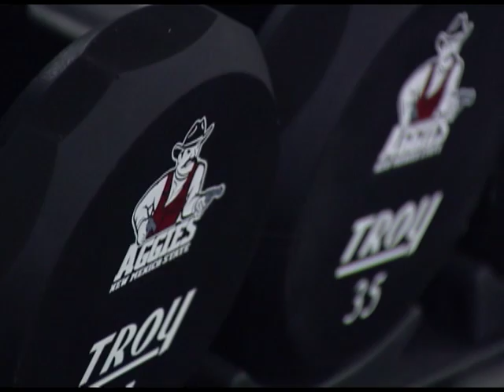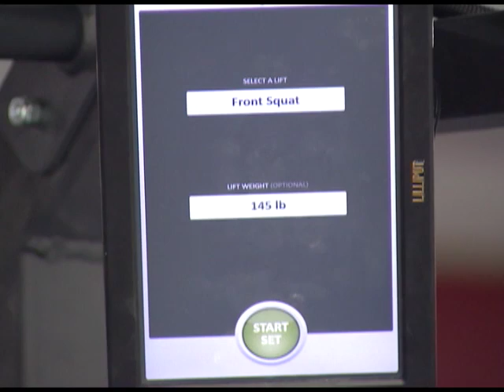NMSU New Weight Room Time Lapse